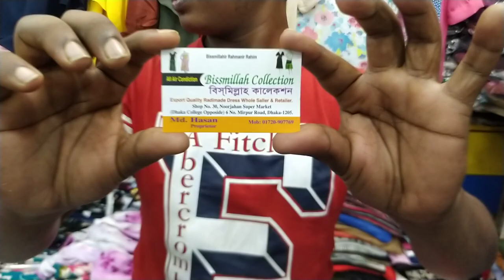💃মাত্র ২৫০ টাকায় নতুন short tops collection 😍 .. খুবই কম দামে ভাল মানের tops কিনুন#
আসসালামুআলাইকুম.
 সবাইকে ধন্যবাদ❤

shop address: Bismillah collection,30
Noorjahan market, opposite of Dhaka college
3 no goli

happy shoppping#